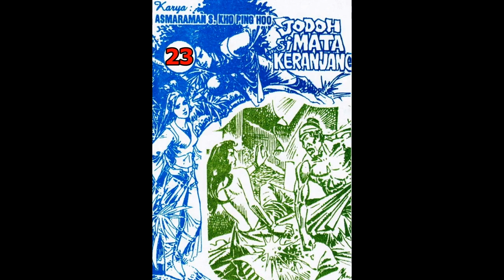Seri Cerita Silat JODOH SI MATA KERANJANG JILID 23